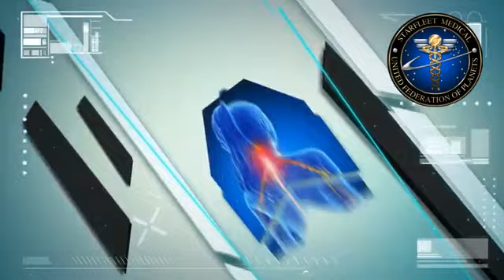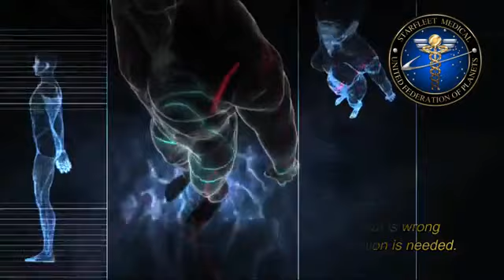Command PB Stardust 🌐 Pleiadian Medical Protocol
My love and gratitude goes to the Pleiadian Fleet for this most precious gift to humanity. They are not " gods " and one can only imagine the efforts needed to develop such a protocol ! I experienced first hand its efficiency, now it is my wish that Command PB Stardust relieves as many souls as possible from chronic pain.